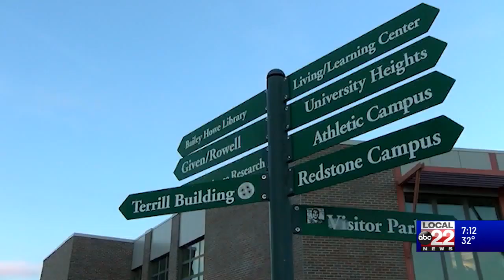UVM program aims to help men of color earn degrees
UVM has announced a new program in collaboration with C.F.E.S. Brilliant Pathways, an organization that helps Black and Latino students graduate from college, while preparing them for the workforce.